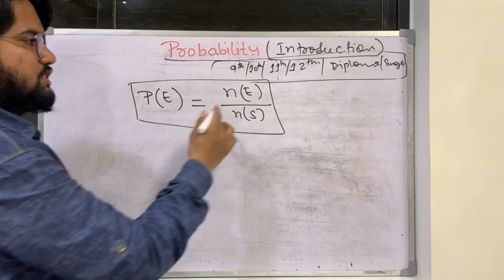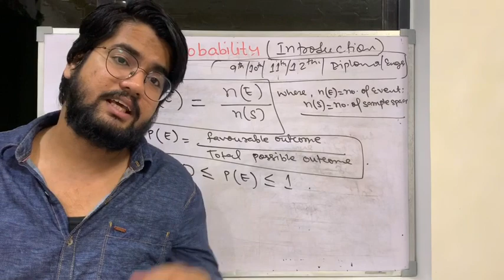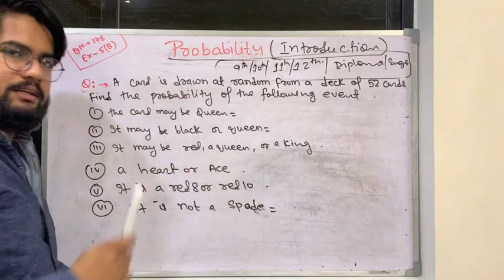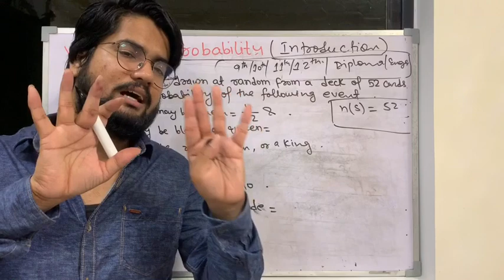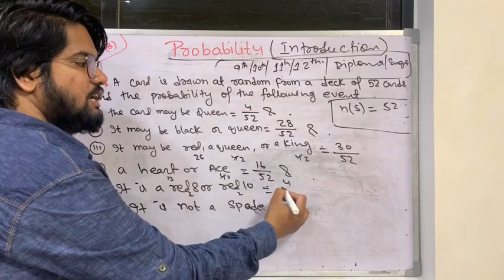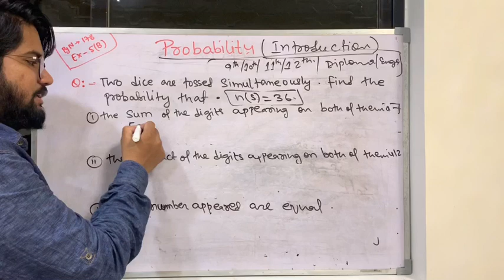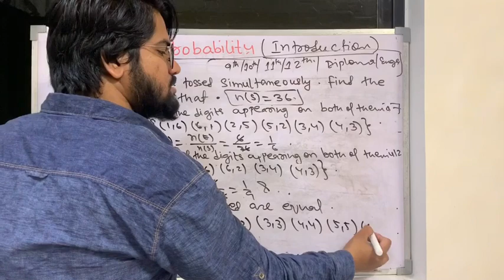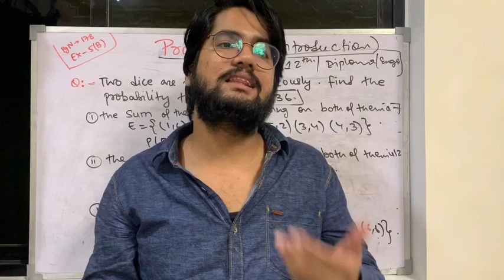Probability Introduction part-2 for 10th,11th,12th and 1st/2nd sem Polytechnics students